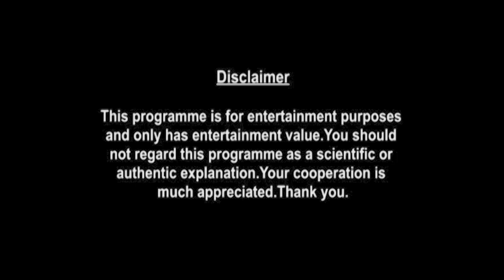Scorpio Weekly Horoscopes Video For 15th March 2021 - Hindi | Preview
weekly-horoscope/

shop/astrology-services/whats-my-moon-sign/

▶ About Prakash Astrologer:

Here is your 15th March Weekly Horoscope. In this video we will be covering your